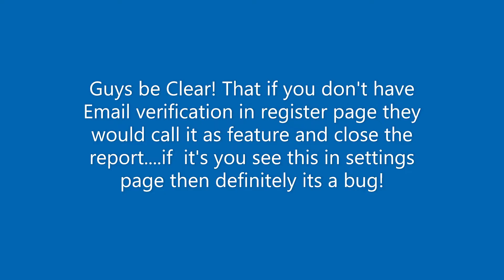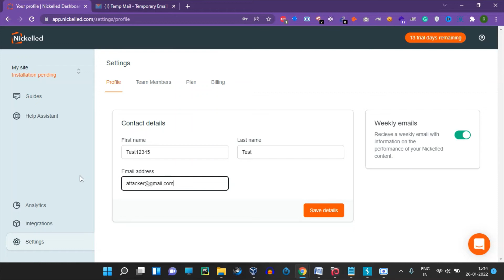POC: No email Validation in profile settings page || Bug Bounty|| live site|| 2022||VDP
Hello guys this POC is about  No email Validation on the profile settings page

Guys be Clear! That if you don't have Email verification on the register page they would call it a feature and close the report...if it's you see this on the settings page then definitely it's a bug!